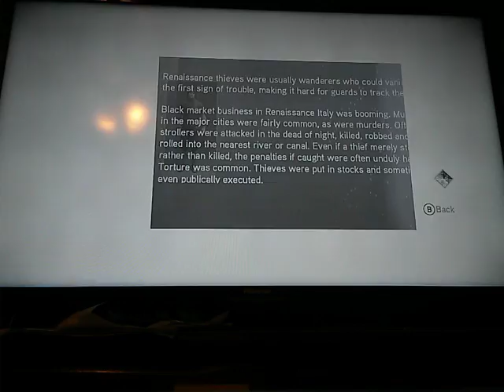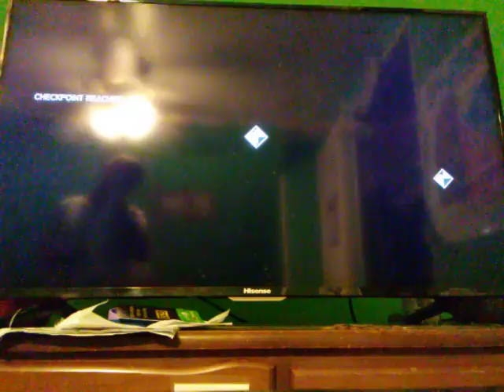Assassins Creed Brotherhood Ep1 Ezio